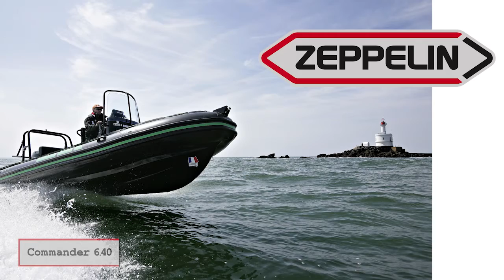Zeppelin 21 Vpro version commander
modéle phare de la gamme zeppelin , retrouver le dans une version équipée de sièges Ullman @ullmandynamics